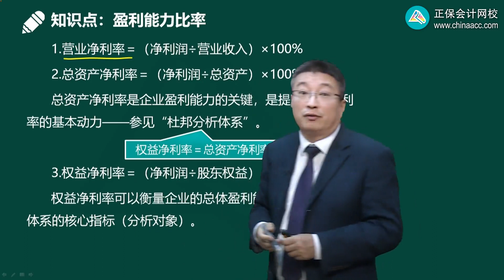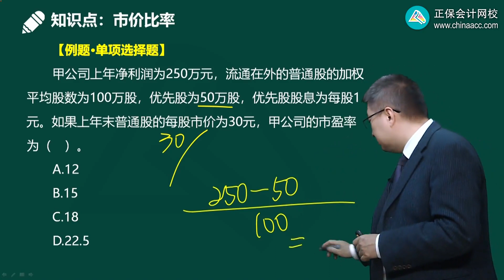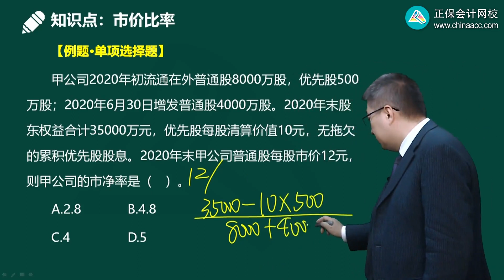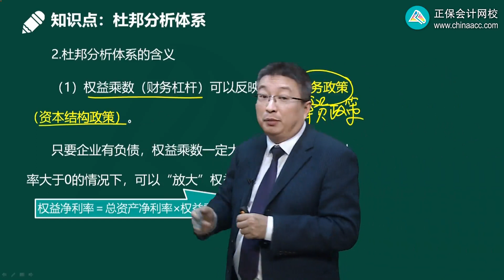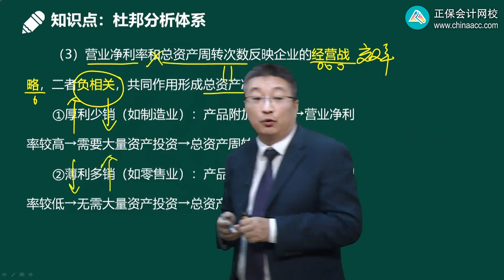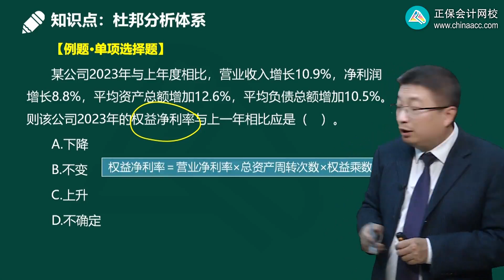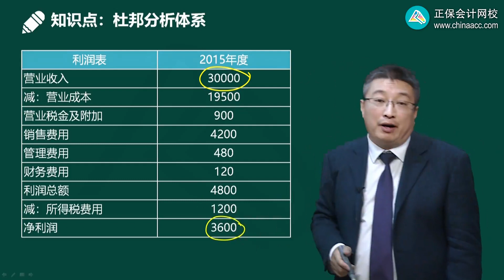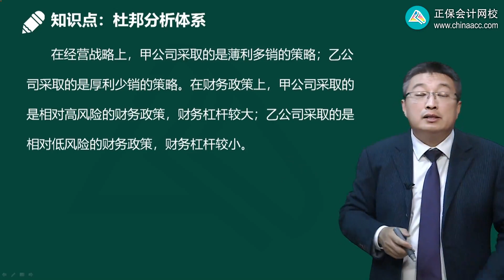2023 CPA 财务管理 李斌 基础精讲班 0205第05讲 盈利能力比率